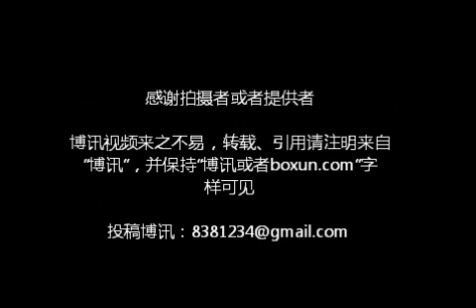河南襄城访民聂丽娜抱着刚满月婴儿在天安门广场东撒传单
因被其中共乡党委书记抢夺霸占宅基地而一直控诉无门的河南襄城访民聂丽娜，10月17日抱着刚满月女儿和其年迈父母一家四口三代人在天安门东撒传单，被警察带走交给政府政府后关进黑监狱，19日由黑监狱黑保安回当地交接给当地政府后直接关进襄城拘留所，22日聂丽娜抱着刚满月女儿和其年迈父母一家四口从襄城拘留所逃跑出来。24日12点刚过，聂丽娜抱着刚满月女儿再次到天安门东撒传单抗议，被冲过来的武警和警察抓住、控制，随后，聂丽娜抱着刚满月女儿和其父母一起被北京天安门分局警察和武警抓上警车带走。